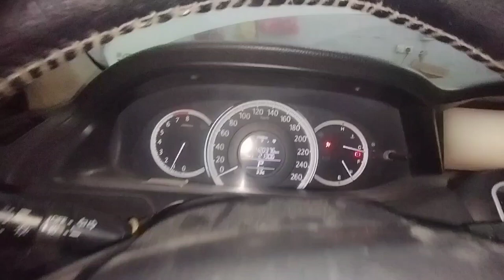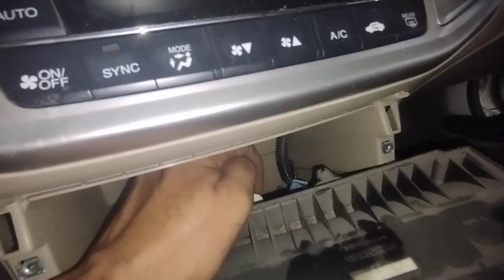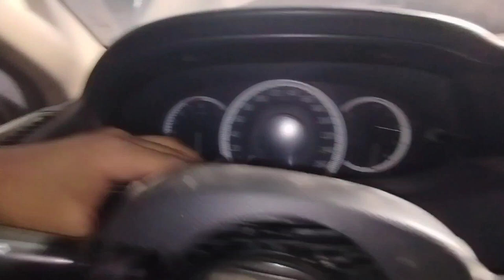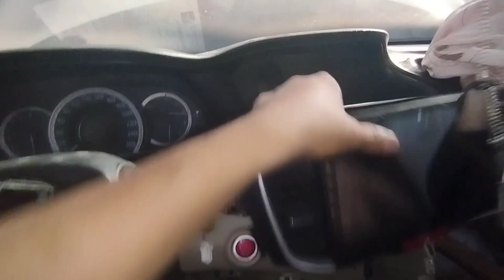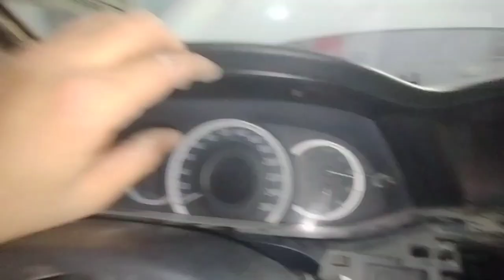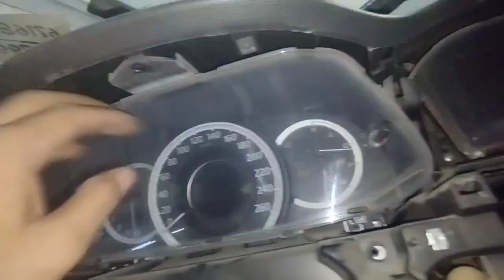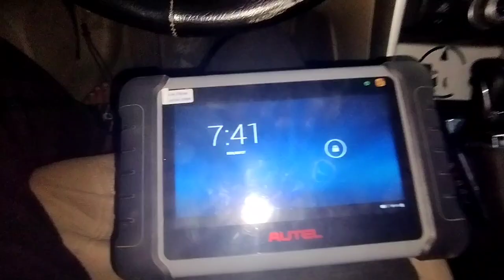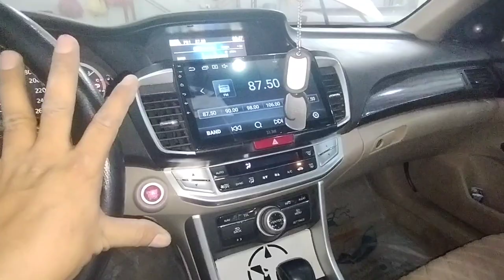honda accord airbag deployment?2014 honda accord airbag replacement?honda accord dashboard removal?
work

audi cars
mercedes-Benz cars
BMW cars
jaguar car
mitsubishi car
Aston Martin cars
Haval cars
Fisker cars
BYD cars
Datsun cars
Isuzu cars
OLA cars
McLaren cars
Bentley cars
Ferrari cars
Maserati cars
Bugatti cars
Tesla cars
MINI cars
Lamborghini cars
Lexus cars
Porsche cars
Rolls-Royce cars
Nissan cars
Volvo car
Citroen cars
Jeep cars
Renault cars
Land Rover cars
MG cars
Skoda cars
Volkswagen cars
Honda cars
Kia cars
Toyota cars
Mahindra cars
Tata cars
Hyundai cars

car detail
company name =HONDA
car name =ACCORD
model=2014
fuels type=PETROL